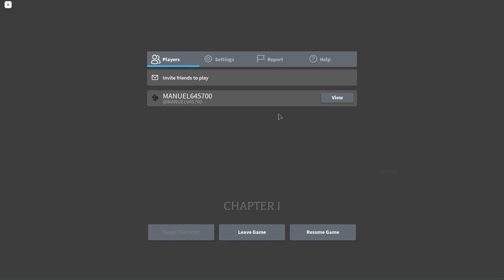THE MIMIC/CHAPTER 1/SOLO MATCH